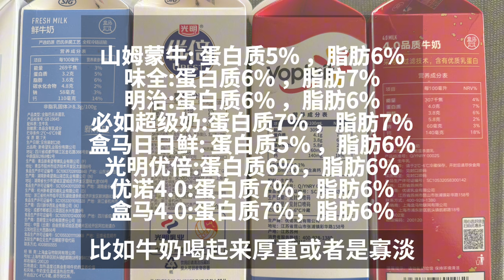盲测8款鲜奶，到底哪款做拿铁最好喝？| 牛小咖MumaMoo